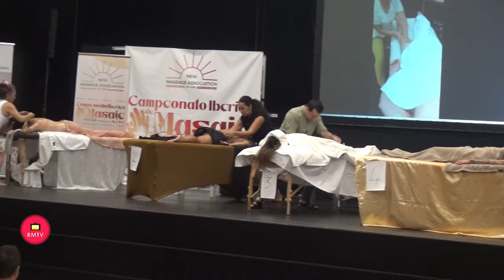Campeonato Ibérico de Masaje Entrevistas de Helena Olaya Palacio de Congresos de Marbella